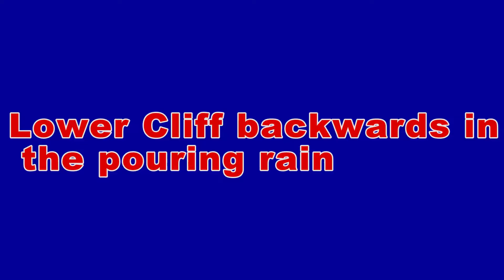Lower Cliff Backwards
Blast round the Monkey with Ad so decided to have the camera backwards for a change. b it pf Lower Cliff action in the pouring rain.